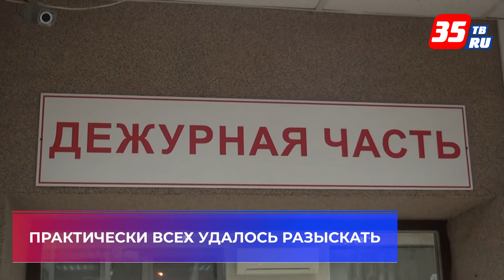За праздники в Вологодской области потерялись 60 вологжан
За длинные выходные в ОВД поступило 60 заявлений о пропаже вологжан. Практически всех удалось разыскать. Среди пропавших - четыре ребенка. Эти дети ранее уже уходили из дома. В целом за прошлый год в полицию о пропаже поступило более 2100 заявлений.